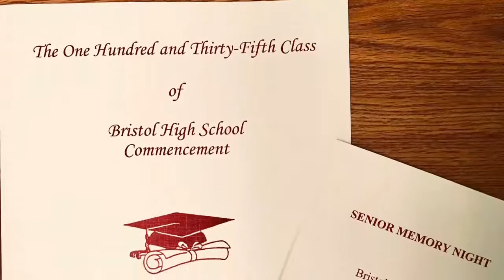BBSD News June 2018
BBSD News Show for June 2018